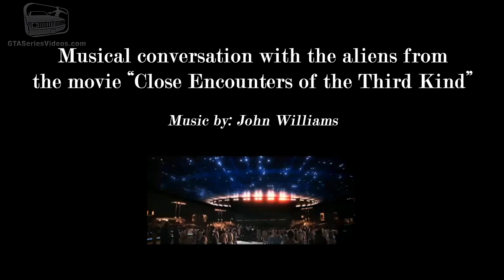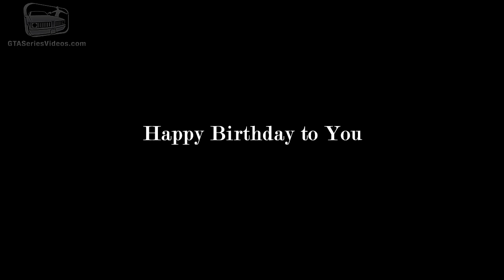The GTA Online Concert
GTA Series Videos presents The GTA Online Concert - The first live performance at the Sisyphus Theater in Vinewood Hills, Los Santos, performed with the new musical car horns from the High Life Update in GTA Online.

NOTE: Altered notes (not available in game), speed and rhythm have been subsequently edited to provide an accurate reconstruction of the original music.

We've been working on this for 4 days as soon as we noticed the new note horns added with the High Life update.

- Musical conversation with the aliens from the movie "Close Encounters of the Third Kind" (Music by John Williams)
- "Soviet Connection" The Theme from Grand Theft Auto IV (Music by Michael Hunter)
- Main theme from "STAR WARS" (Music by John Williams)
- Seven Nation Army (Music by The White Stripes)
- Serenade No. 13 K. 525 "Eine kleine Nachtmusik" (Music by Wolfgang Amadeus Mozart)
- Stand by Me (Music by Ben E. King)

A BIG thanks to all the people involved in the making of this video:

Raidrew, MichealMyars (Rock), em1n3m993 (Manu), Pluton_GTA (Pluton), vdvac90, FuSioN, aliquo93 (DGTA), GigiIlBello (dragster46), iStiv (Solid Stiv), Nuv0l4n3r4, fquffio, swingnic, yugi869, cobrafiatabart (BigMix), MonkeyBoss01 (bestmirkoll), michaelutfi (MichaelGT), Raisinghellks (Raising), guerrierosso (Michael-2000) & robi_robot (robi).